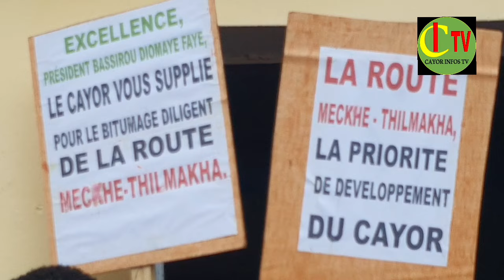Marche de protestation des populations du Cayor des Profondeurs pour la relance de Travaux de la rou